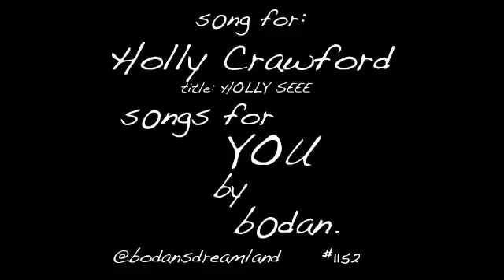Bodan - Holly Crawford - songs for YOU!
Lyrics:

"You live on a, lake yeah you are HOLLY HOLLY
You make cookies, sometimes for me HOLLY SEEE
You're an angel, not chris angel HOLLY HOLLY
You support me, and I love you HOLLY SEEE

She's got a deck and she make campfires on it,
She had DS but she gave it to me, yes she did
She goes to shows all the time and she writes with her hands

She's got a heart bigger than the whole hoover dam,

She likes to travel round the world and look at the clams,

I know the artist life is one of her favourite bands,

I wish they played fast songs like this more COME ON GUYS!

She makes salad, avocado, HOLLY HOLLY

This song goes out to all the HOLLY's in the world.

MORE SPECIFICALLY, HOLLY CRAWFORD!! YOU'RE LOVED GIRL!!"

-b0dan